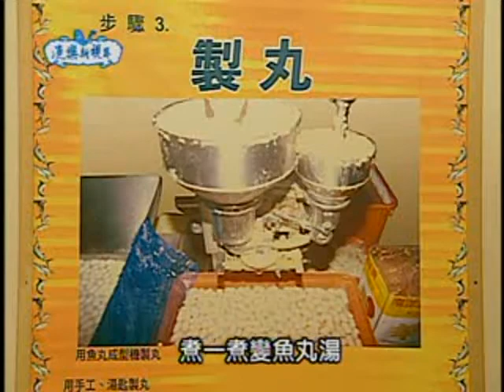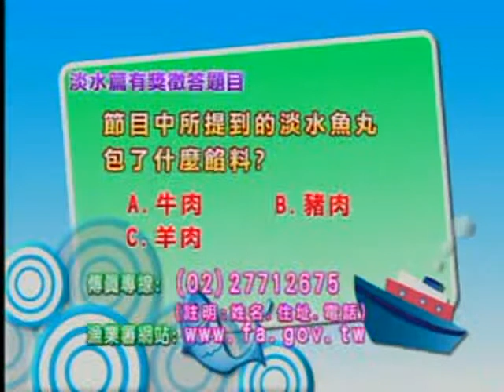98年度漁樂新視界第 16集- 週末趴趴走,北海岸一遊